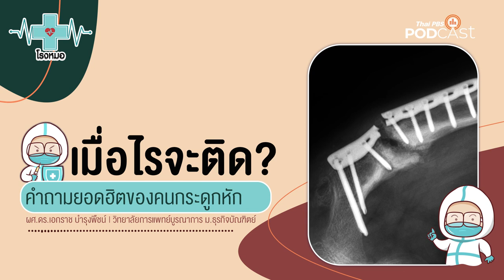อาหารมะเร็ง อะไรเรื่องจริง อะไรแค่ความเชื่อ | โรงหมอ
ในแต่ละปีมีสถิติการเสียชีวิตจาก โรคมะเร็ง เพิ่มขึ้นมาก มีหลายปัจจัยที่ทำให้เกิดโรคนี้ทั้งการส่งต่อทางพันธุกรรมจากรุ่นสู่รุ่น หรือเกิดจากพฤติกรรมวิถีชีวิตของมนุษย์ในปัจจุบัน ดังนั้นข้อมูลการป้องกันและรักษาจึงเกิดขึ้นเป็นเงาตามตัว การส่งต่อผ่านเทคโนโลยีจึงทำได้เร็วขึ้นทำให้บางเรื่องกลายเป็นไวรัลที่ส่งต่อ ๆ กัน ทั้ง ๆ ที่ยังไม่มีการศึกษาอย่างจริงจัง และบางเรื่องก็เป็นเรื่องไม่จริง

มีเรื่องหนึ่งที่ส่งต่อกันเกี่ยวกับการป้องกันและรักษาโรคมะเร็งคือ น้ำมะพร้าว ซึ่งจริง ๆแล้วน้ำมะพร้าวมีประโยชน์กับร่างกาย ช่วยบำรุงผิวพรรณ, ปรับสมดุลฮอร์โมน, บรรเทาอาการวัยทอง รวมถึงลดความเสี่ยงต่อการเกิด มะเร็งเต้านม ได้ โดยให้ดื่มเพียงวันละ 1 แก้ว (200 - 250 ซีซี) เท่านั้น (ต้องเป็นน้ำมะพร้าวสด ไม่ใส่น้ำตาลหรือนม) แต่บางคนเมื่อได้รับข้อมูลไม่ครบถ้วนหรือได้มาผิด ๆ ทำให้ไปสรรหาน้ำมะพร้าวมาดื่มเยอะ ๆ วันละลิตรแทนน้ำเปล่า ดื่มทุกวันติดต่อกันหลายปีกลับส่งผลให้เป็นมะเร็งเต้านมได้เช่นกัน

ยังมีอาหารอีกหลายชนิดที่เกี่ยวข้องกับมะเร็งที่เราต้องทำความเข้าใจกันใหม่ ฟังในรายการ โรงหมอ ค่ะ

คุยกับ: ผศ.ดร.เอกราช บำรุงพืช | ผู้เชี่ยวชาญด้านโภชนาการ วิทยาการแพทย์บูรณาการ มหาวิทยาลัยธรุกิจบัณฑิตย์

1. เว็บไซต์
2. แอปพลิเคชัน